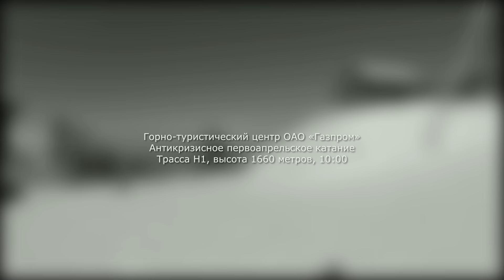Апрельское катание на трассах ГТЦ ОАО «Газпром»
Для тех кто раздумывает, где закрыть сезон — вчерашний снимок трасс на Лауре. Ещё пару недель будет примерно так. До полудня есть где разогнаться, при минимальном народоскоплении. К вопросу о качестве трасс